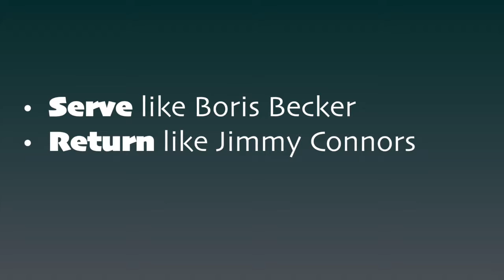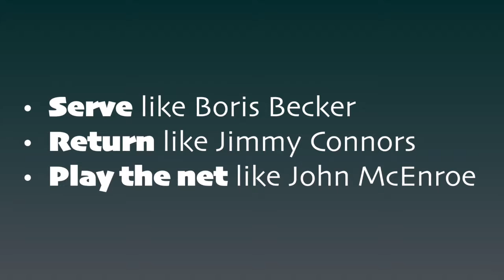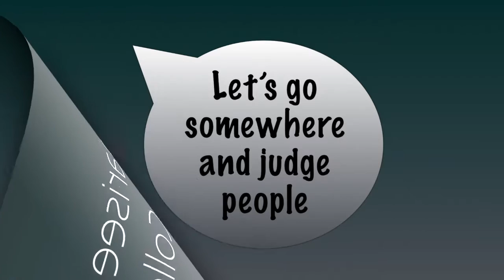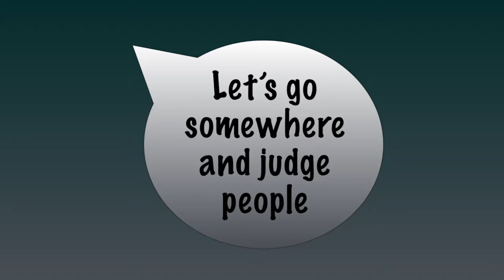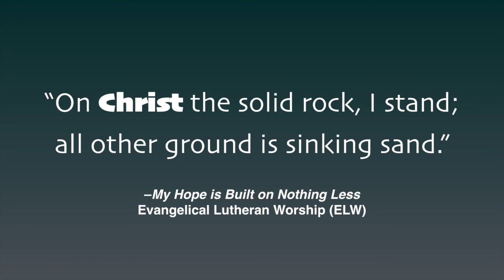God Have Mercy Sermon by Pastor Chuck Miller of Pilgrim Lutheran Church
Pastor Chuck Miller of Pilgrim Lutheran Church in Carmel, IN reminds Christians of the danger in comparing oneself to others; like the Pharisee, we often seek to justify ourselves instead of clinging solely to Christ for mercy as did the tax collector.